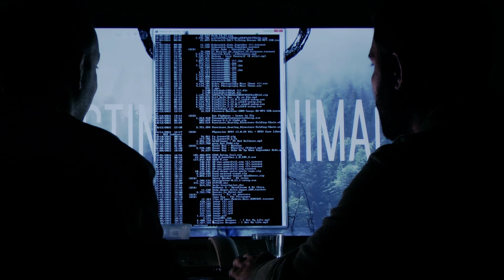El Festival Scout también en Snapchat